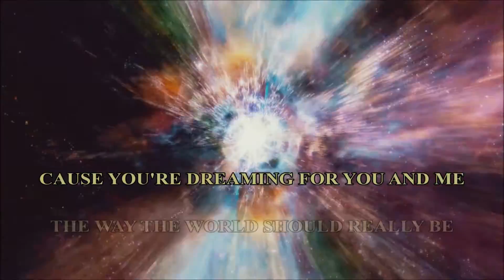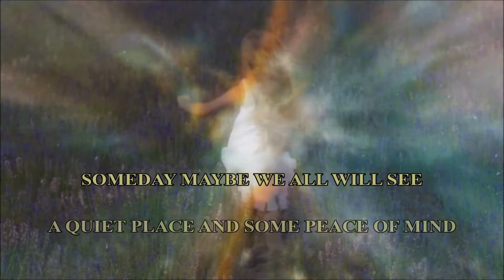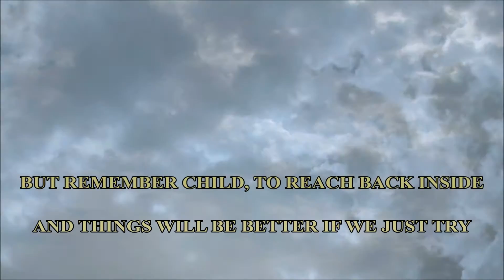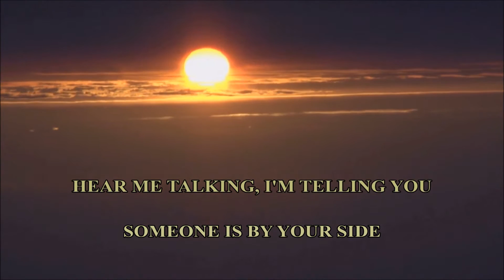The Stairsteps - Hush Child (HD1080P Lyric Video) 1971 Buddah Vinyl LP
1971 "Hush Child" can be found in the self-titled Vinyl Buddah LP "The Stairsteps".  The Five Stairsteps, known as "The First Family of Soul", were an American Chicago soul group made up of five of Betty and Clarence Burke Sr.'s six children: Alohe Jean, Clarence Jr., James, Dennis, and Kenneth "Keni", and briefly, Cubie. They are best known for the million-sellers 1970 song "O-o-h Child", listed #392 on Rolling Stone's 500 Greatest Songs of All Time.  Please be aware that there were no available lyrics on the web or on the liner LP jacket for Hush Child. So the Lyrics are probably not exact to what is being sung. I do my best to decipher the lyrics correctly but sometimes I have a hard time on certain tracks to be exact since the way an artist sings word to word can be hard to hear, especially on a mono recording such as this.

Your views and comments are very important to me as a creator on YouTube. I appreciate your support. for my classic music video designs created to songs from the past that peaked in billboards top 100 or is more mainstream. These are music videos not uploaded on this channel.